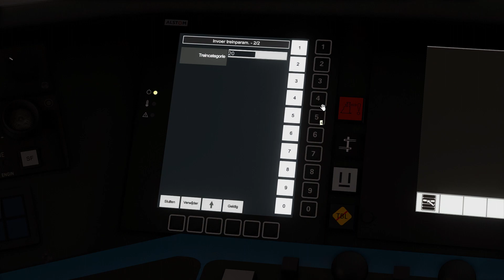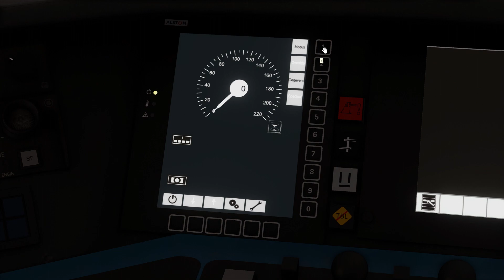SKTRAINS HLE18-19 CCD Introduce ETCS parameters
This video shows you how to enter the train parameters for ETCS and other safety systems such as TBL, ETCS, KVB and others.